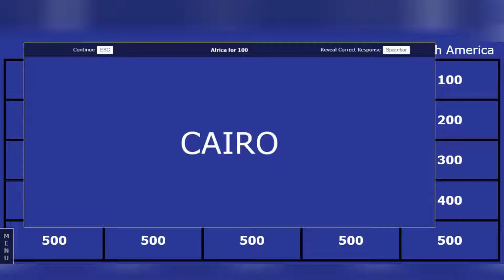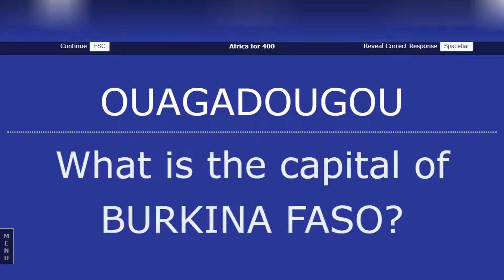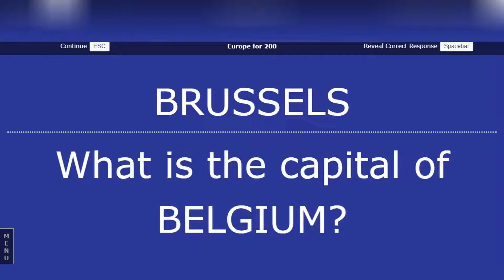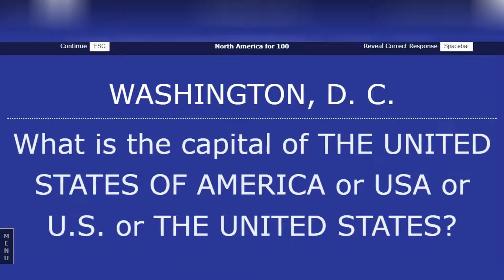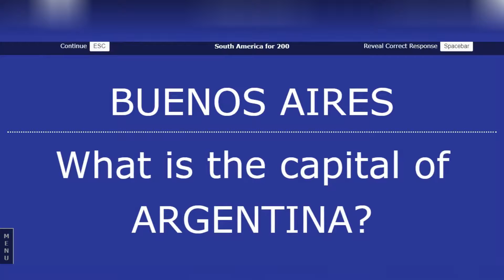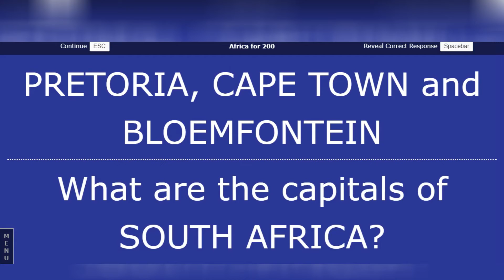JEOPARDY! Capitals Of The World | PLAY TO WIN!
Merv Griffin's Jeopardy! is an American television game show. A quiz competition is included on the show, in which contestants are given general knowledge cues in the form of answers and must phrase their responses as questions. The first daytime edition of the show premiered on NBC on March 30, 1964, and ran until January 3, 1975. From September 1974 to September 1975, a syndicated midnight edition aired weekly, and a weekday revival, The All-New Jeopardy!, aired on NBC from October 1978 to March 1979. On September 10, 1984, a syndicated show recognizable to modern audiences and produced daily (currently by Sony Pictures Television) debuted.

Usage right: free to use, share or modify, even commercially

WMG, [Merlin]
Xelon Entertainment
On behalf of : Sweat It Out

Characters/background/animations/images creator:
Gacha Life
Luni.ManamiLin.
Release Date October 20th, 2018
(Android and Samsung)
October 23rd, 2018
(IOS)